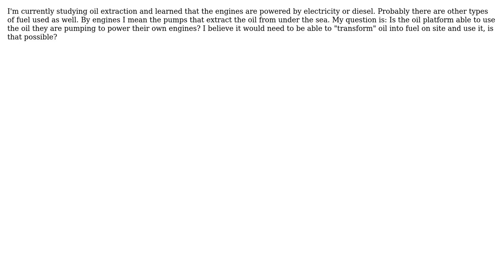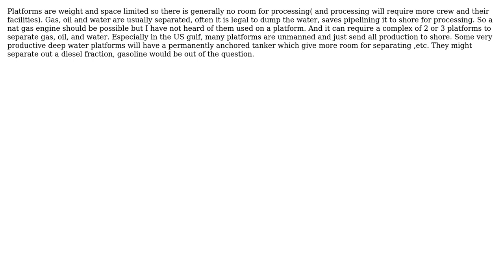Engineering: Do sea oil platforms use the oil they extract to power their engines?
With thanks & praise to God, and with thanks to the many people who have made this project possible! | Content (except music & images) licensed under CC BY-SA | Music | Images & others | With thanks to user blacksmith37 user Andre Dias and the Stack Exchange Network Trademarks are property of their respective owners. You are responsible for your own actions.